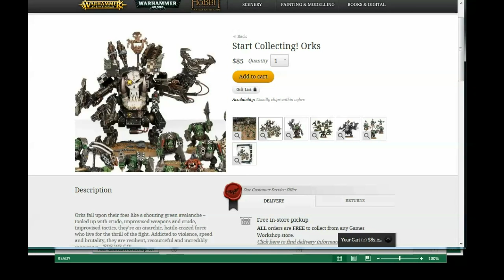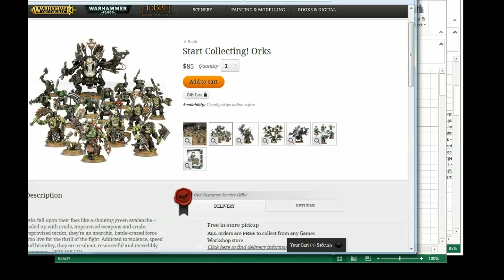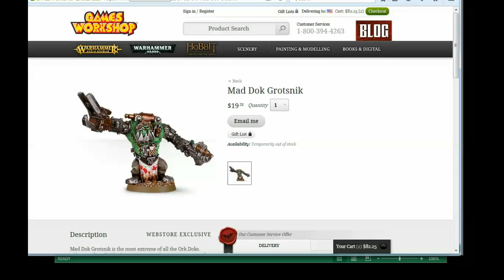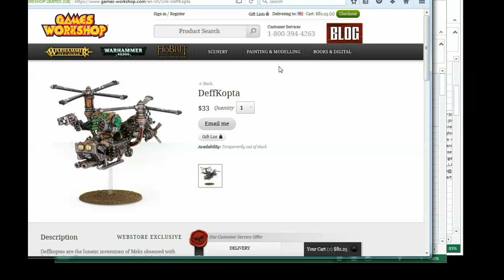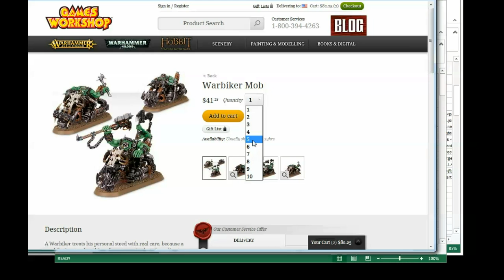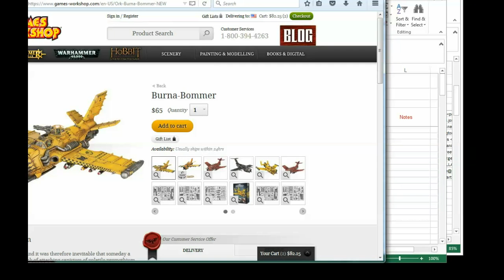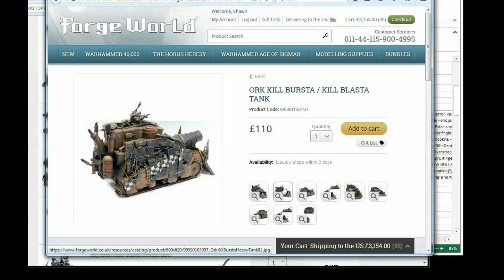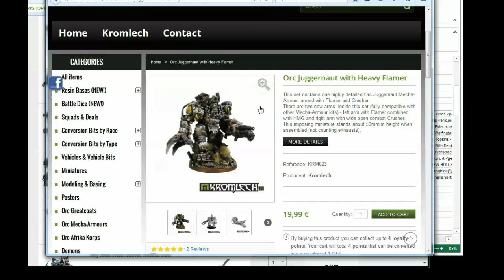Building an Orks Army- from Basic to Mega